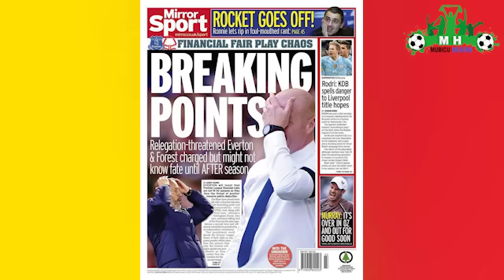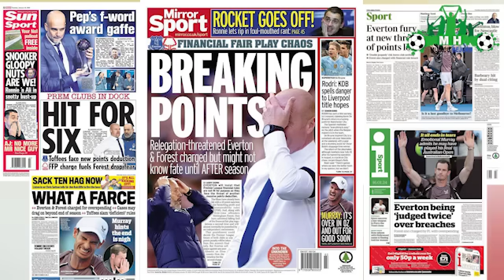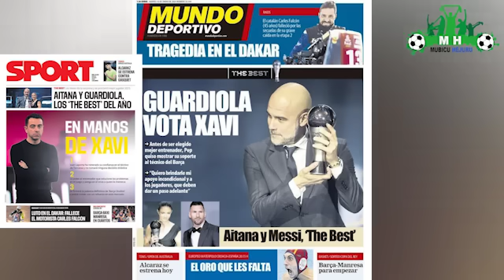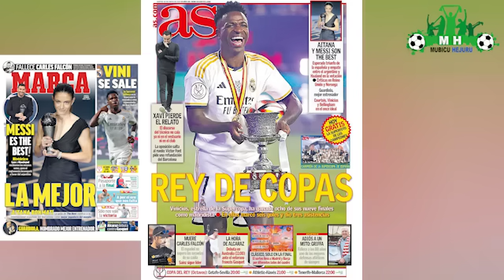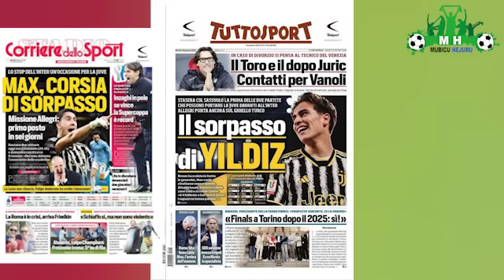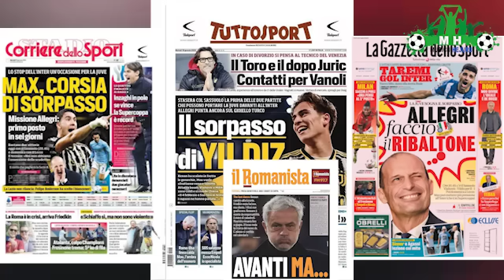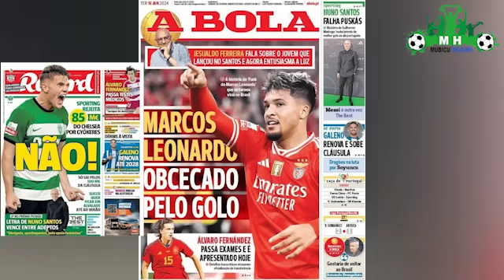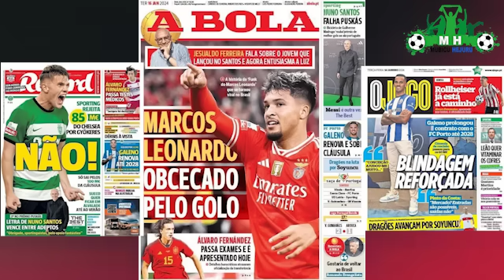Arsenal irirobera bagatwara!/Man UTD igeze kuri Chalobah,De Ligt na Araujo/ Chelsea irazana Gyökeres